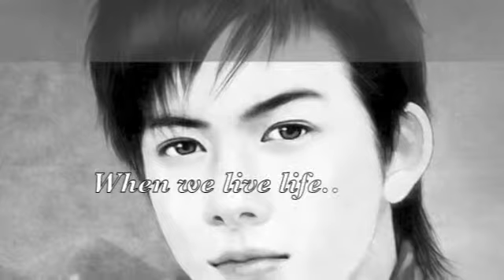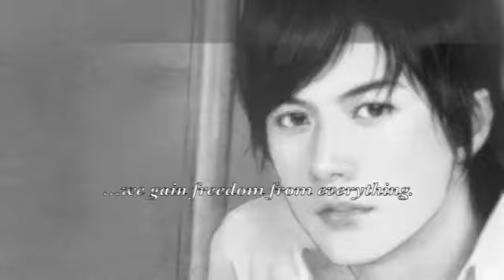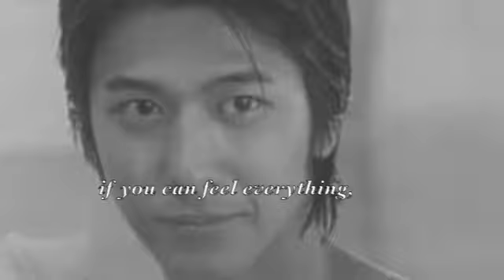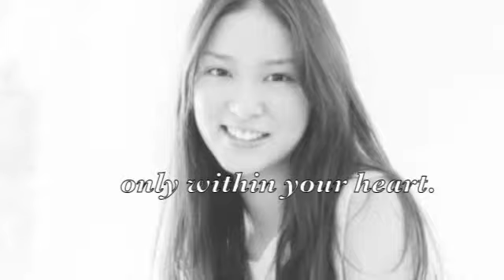Soulmates Series Loveteams Music Video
This is a music video for Soulmates Series by atserkeiram.

Artist: Alan

Characters:

Dennis Oh as Hiroshi Ueda
Emi Takei as Yashiri Koizumi
Hayami Mokomichi as Kenji Mizuki
Keiko Kitagawa as Fujiko Watanabe
Satoshi Tsumabuki as Toya Takahashi
Yuriko Yoshitaka as Sumire Aino